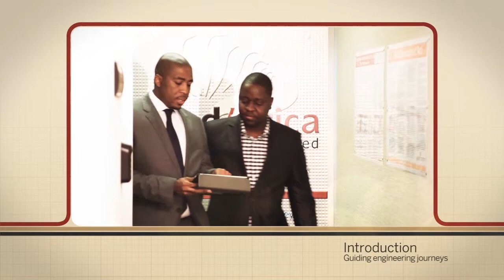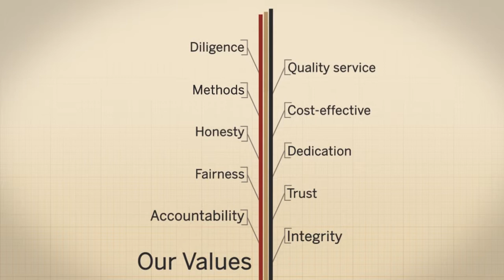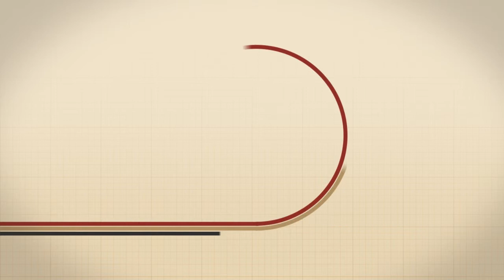GladAfrica Corporate Film 2013 - Video Production by Incubate Productions, South Africa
We've just finished production on this corporate film for GladAfrica, an independent, multidisciplinary built environment consultancy, based in Johannesburg. We got to put the Sony Nex FS100 through its over cranking paces (slow motion for those not in the know). We feel we've created a pretty cool little video with excellent flow through the use of 2D and 3D elements. Most importantly the client was stoked, reporting back that the final production is "stunning". You can see more of our production work